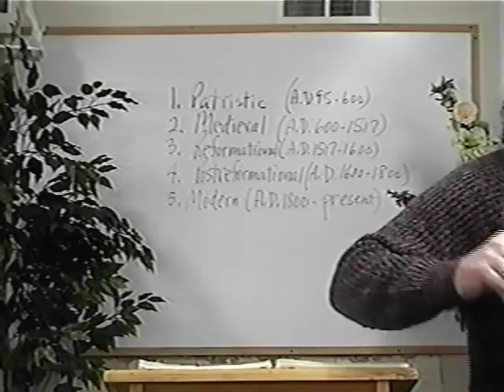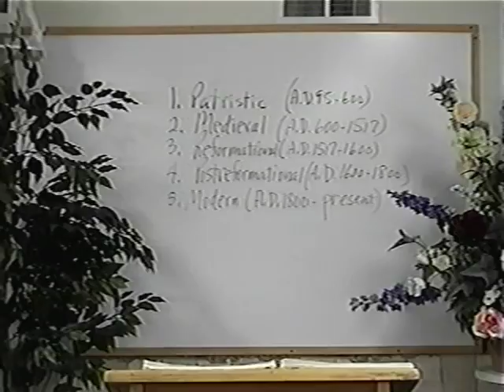Lesson 8b Min293